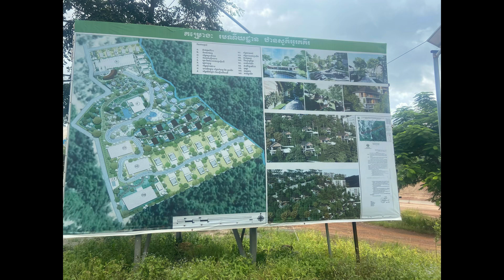ដំណើរកំសាន្តទៅទឹកធ្លាក់អាថិ៍កំបាំងនៅខេត្តកំពង់ស្ពឺ secret waterfalls in Cambodia 🇰🇭